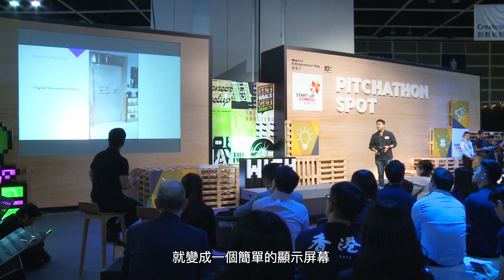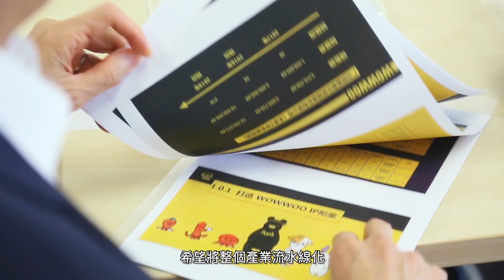創業快綫：與成功企業家會面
香港貿易發展局(香港貿發局)今年新推初創培育計劃「創業快綫」，十家優勝企業上月獲安排與商界領袖會面取經。其中四家初創企業創辦人與香港貿發局主席羅康瑞和「創業快綫 」首席評委、南豐集團董事長及行政總裁梁錦松會面，受訪時直言受益匪淺。

相關連結:
香港貿易發展局